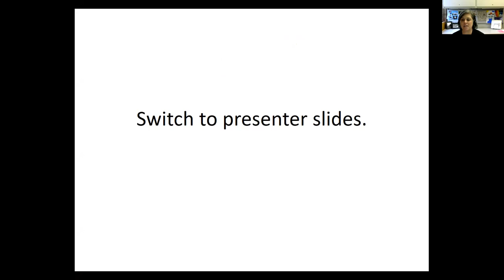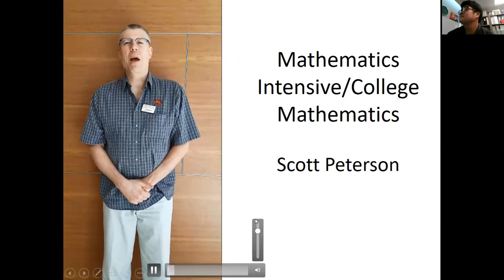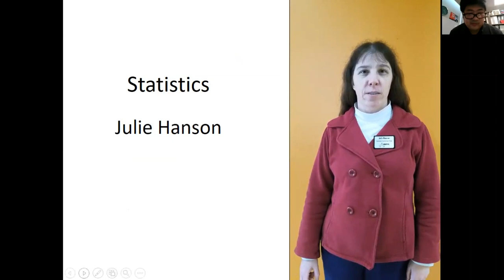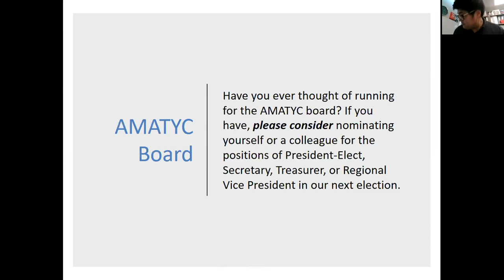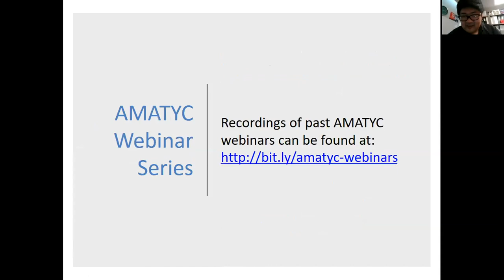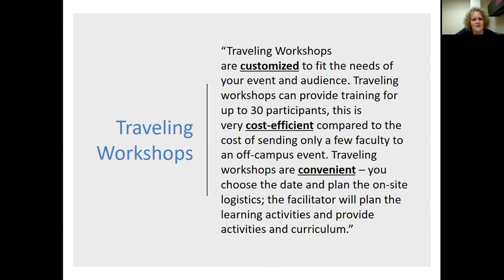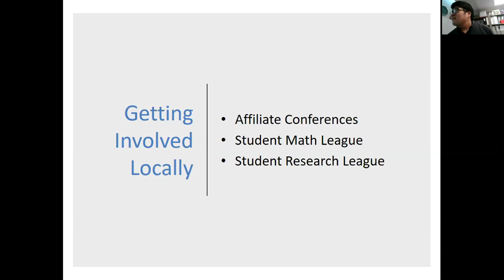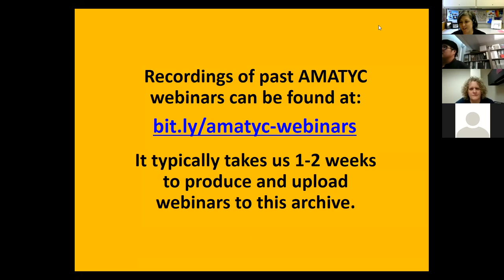Professional Development Beyond the Conference Webinar 2018-2-15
Although the AMATYC Annual Conference is a excellent opportunity for professional development and networking with others from around the world, AMATYC also has many ways for you to connect with colleagues across the country and continue to learn after the conference.  In this webinar, participants will learn about all of the professional development opportunities and resources that AMATYC offers throughout the year, as well as ways that they can get involved both the local and national levels.